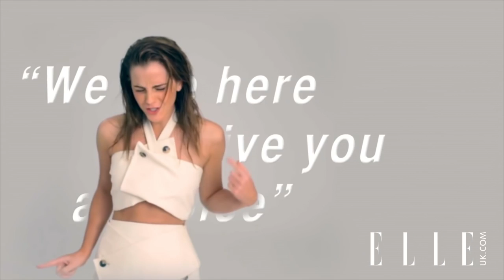Emma Watson || Unstoppable